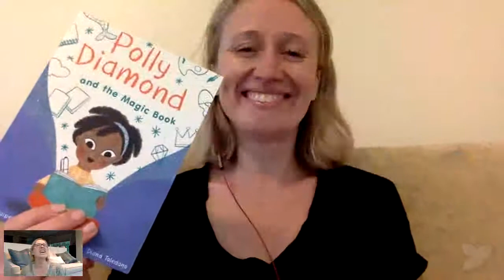Kidlit in Conversation: Alice Kuipers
Multi-published author Alice Kuipers chats with Mary about getting published, what it's like to have a writing career, and craft insights across categories.

About Mary Kole: How do you catch the attention of a gatekeeper? Land literary representation? Secure a publishing contract? If you're going direct-to-ebook, how do you gather a rabid fan base and generate sales? All you have to do is craft an amazing book. It's as easy and as difficult as that—and it’s what I’ve helped thousands of writers do for more than a decade.

About Good Story Company: If you have a story in your head, we’re here to help you get it out into the world. We help writers of all skill sets, all genres, and all categories, at all stages of the writing process. Need a hand with brainstorming? Want to find a critique partner? Looking for an editor to help polish up your pitch, your idea, or your entire manuscript? We have all of it and more in our community. If you’re ready to take the next step (or the first step) on your writing journey, we’re here to help you.